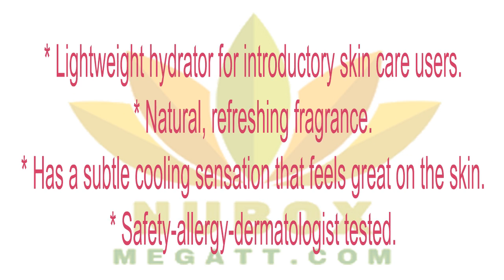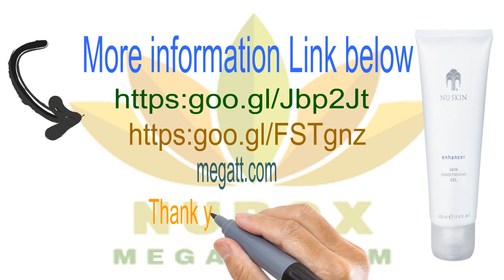🍎NuBox-Nu Skin ENHANCER SKIN CONDITIONING GEL❤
ENHANCER SKIN CONDITIONING GEL
With conditioning panthenol and soothing aloe vera, Enhancer Skin Conditioning Gel soothes the skin and prevents moisture loss. Use liberally to keep skin comfortable and support its natural, healthy moisture balance.☀🚛🍎